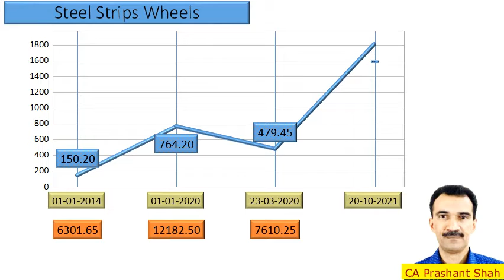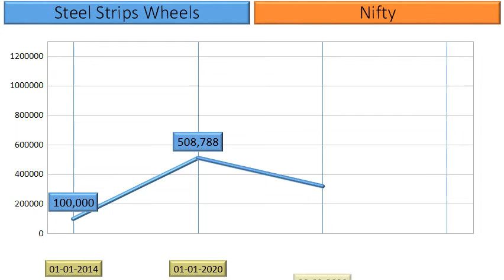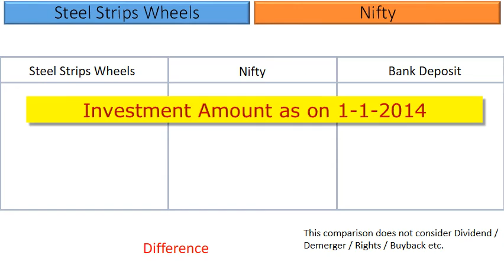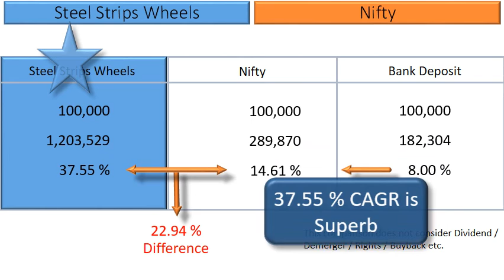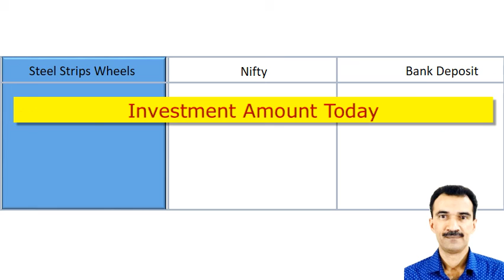Steel Strips Wheels Price Analysis